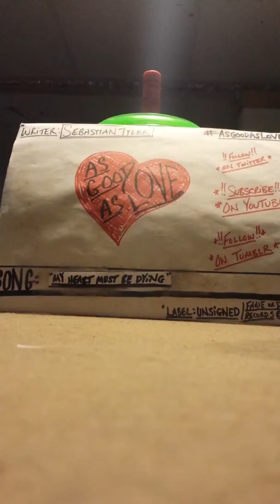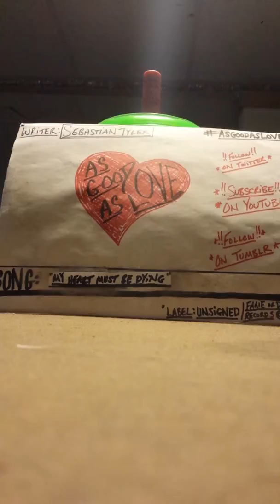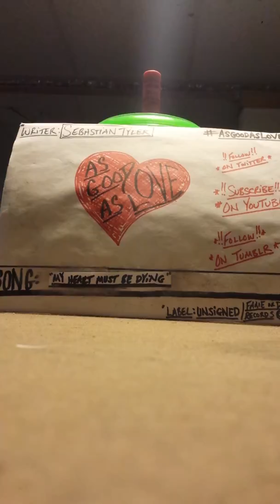AsGoodAsLove- "My Heart Must Be Dying"(demo)